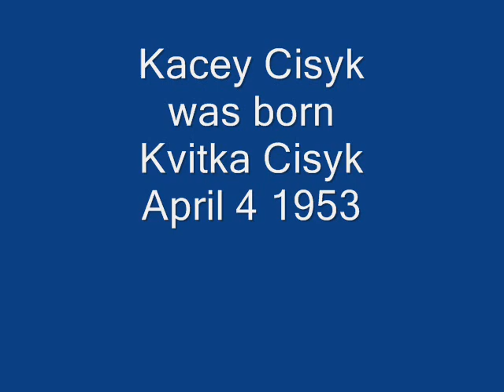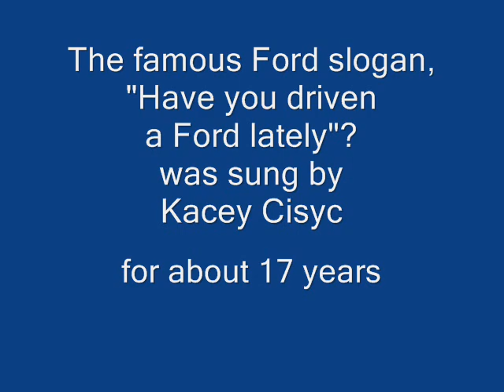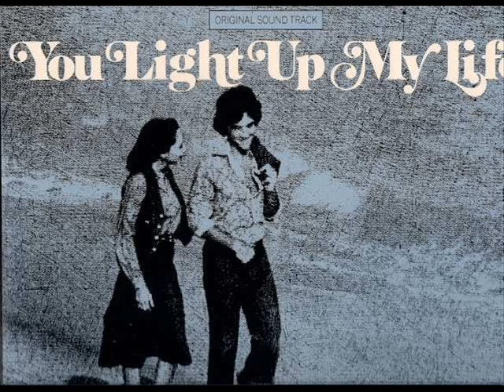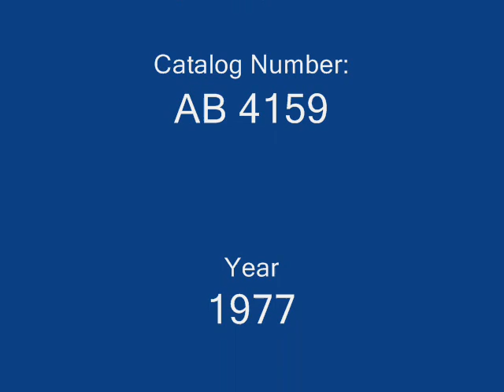Kasey Cisyk - You Light Up My Life - 1977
From the soundtrack of the movie with the same name, this is the Kasey Cisyk rendition of the big hit for Debbie Boone.